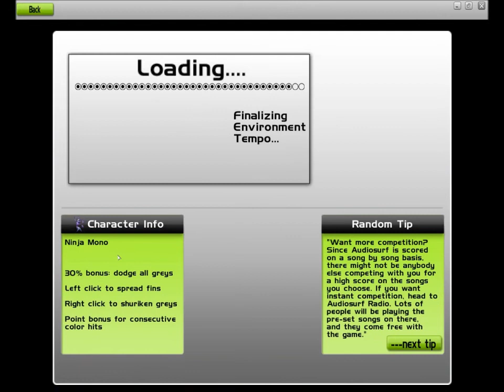Audiosurf - Epic Sax Gun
! Download GAME !